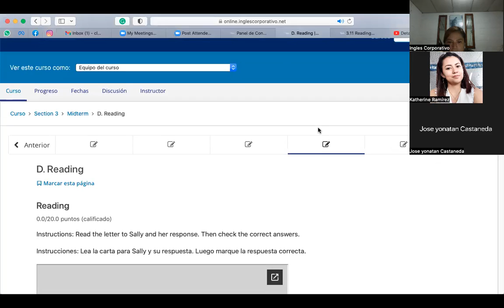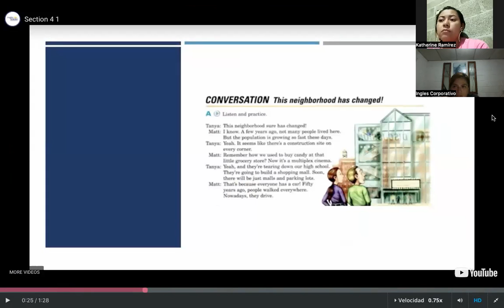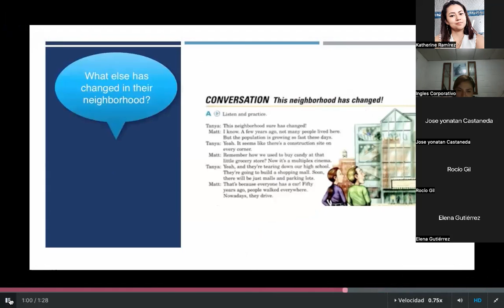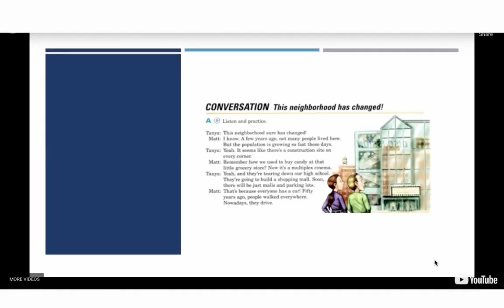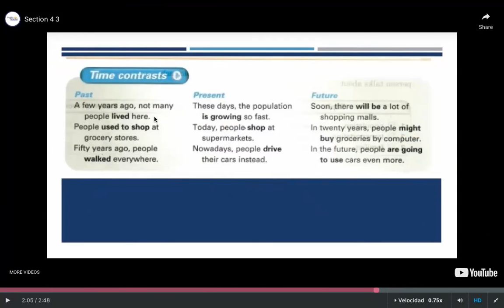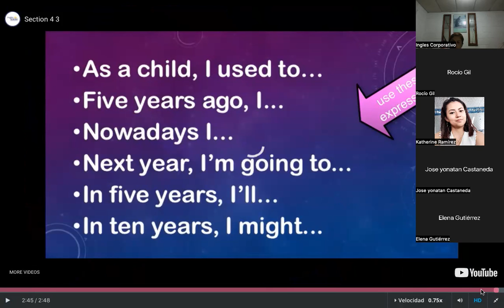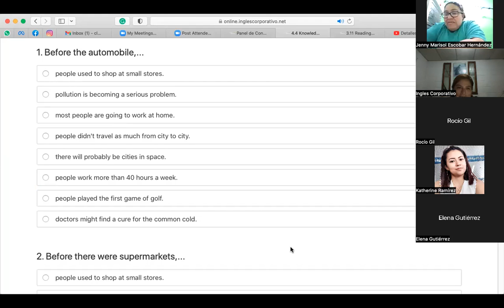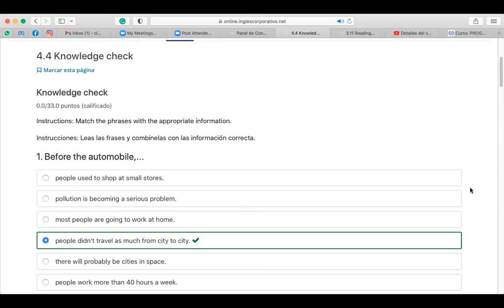Inglés Corporativo - July15th - PAST PRESENT FUTURE